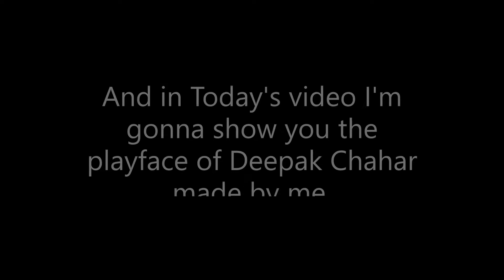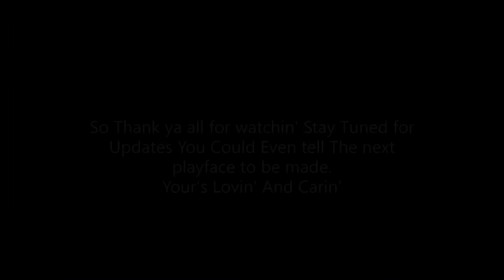Deepak Chahar Playface in cricket 19.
Hehe Need Some Watch time and views Lol Just made a short video which was uploaded just hours ago. Consider Supporting me. Doing Playfaces Series Now Wanna any particular personality playface Get over to comments section and let me know.